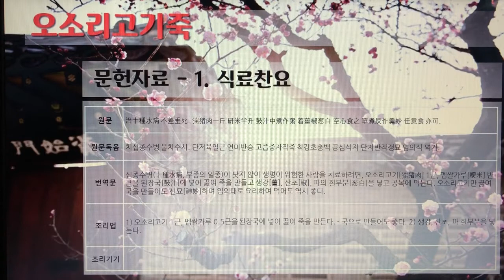[촬영] 한국의 전통죽(Korea Traditional Porridge) - 173. 오소리고기죽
1개 레시피를 1개 영상으로 만들었습니다.